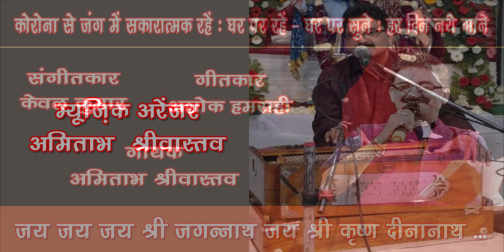Jay jay jay shree jagannath /Amitabh Srivastava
Jagannath Yatra Geet - Jay jay jay shree jagannath
Singer - Amitabh Srivastava
Backing Vocals - Tuhina Srivastava & Vedika Srivastava